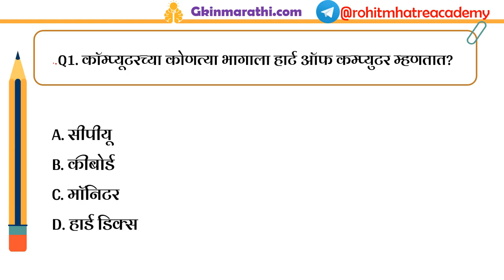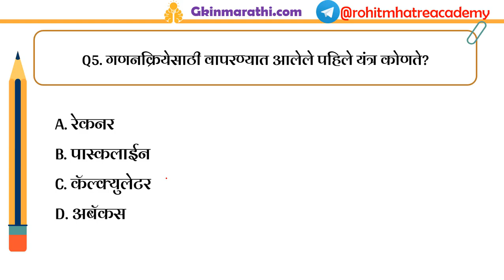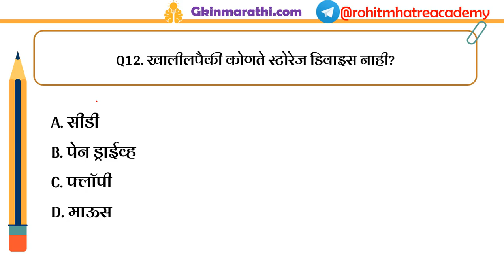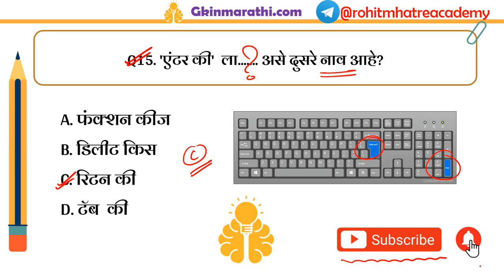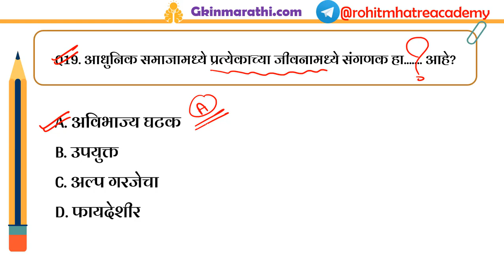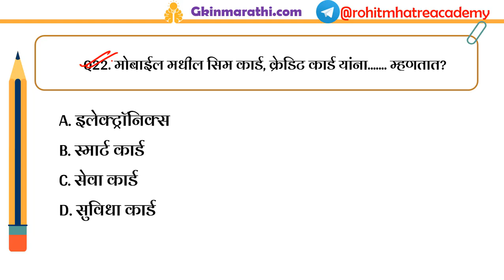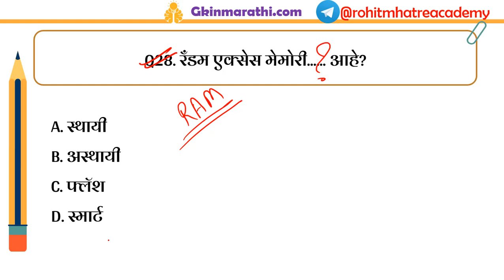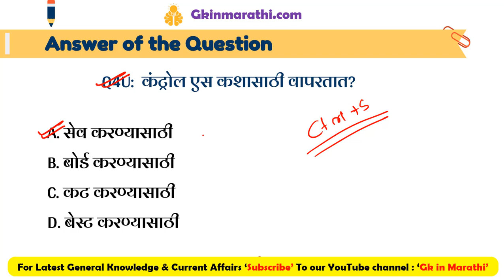MHADA exam Computer Related questions in Marathi | computer MCQ in Marathi | computer Marathi Quiz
MHADA exam Computer Related questions in Marathi 2022: In this video we have shared top 30 Computer Awareness Questions for MHADA and Police Bharti Exam in Marathi.  these computer related questions are asked in various competitive exams. So watch the video carefully and do let us know how many question's answer you already knew.

Computer questions for competitive exams in Marathi
MHADA exam Computer Related questions in Marathi
Police Bharti Computer Related questions in Marathi
computer MCQ in Marathi
computer Marathi Quiz
police bharti computer questions
MHADA exam computer questions
MPSC computer questions
Computer Questions & Answers in Marathi
Computer Notes PDF Marathi
computer questions and answers Marathi